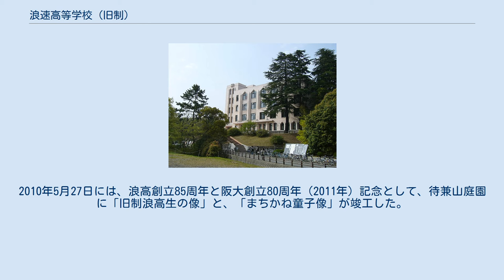浪速高等学校 (旧制)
旧制浪速高等学校（きゅうせいなにわこうとうがっこう）は、大阪府に設立された公立（大阪府立）旧制高等学校。
略称は「浪高」（なみこう）。
 改正高等学校令に基づき、大阪府により関西では唯一の公立7年制高校として1926年（大正15年）3月に設立され、修業年限4年の尋常科、および文科・理科よりなる修業年限3年の高等科が設置された（のち尋常科は廃止）。
学制改革にともない大阪府立より国立に移管され、大阪高等学校（官立）と共に新制大阪大学に包括、一般教養部の前身校の一つとなった（一般教養部北校 / ただし一部教官や所蔵図書の多くは新制の府立浪速大学（大阪府立大学の前身）に引き継がれた）。
 寮は設置されなかった。
学生のほとんどが大阪周辺の出身だったのと、寮が学生の悪習を助長すると判断した学校の方針による。
 旧浪高高等科本館（現・阪大「イ号館」） 浪高は大阪市郊外の千里丘陵西に位置する大阪府豊能郡豊中村（その後町制を施行、さらに1936年市制施行により豊中市）の府立大阪医大（大阪帝国大学医学部の前身）予科跡地に設置された（待兼山校地）。
待兼山校地は第二次世界大戦中軍需工場として一部接収されるなどしたものの、新制大阪大学の豊中キャンパスとして継承され、その校舎は「一般教養部北校」となった（同じく阪大に包括された旧大阪高校の校地は「南校」となったがのち廃止）。
 現在も豊中キャンパスに残る浪高時代の建造物としては、旧高等科本館や弓道場などがあるが、特に旧本館（1929年建造）は「イ号館」と呼ばれ、阪大の全学共通教育機構本館・総合学術博物館として現在も使用され、2004年には国の登録有形文化財に登録されている。
その他にも同キャンパス内には「浪高庭園」など旧制時代を記念するモニュメントがいくつか建立されている。
2010年5月27日には、浪高創立85周年と阪大創立80周年（2011年）記念として、待兼山庭園に「旧制浪高生の像」と、「まちかね童子像」が竣工した。
なお、これらの銅像を制作した夢童由里子は、浪高第1回卒業生の野間光辰の息女である。
 また浪高に隣接して設置された旧大阪帝国大学附属医院石橋分院の建物は、戦後医療技術短期大学部（現在の医学部保健学科）本館として使用されたのち、大阪大学総合学術博物館「待兼山修学館展示場」に改装され浪高時代の教材標本資料を一般に公開している。